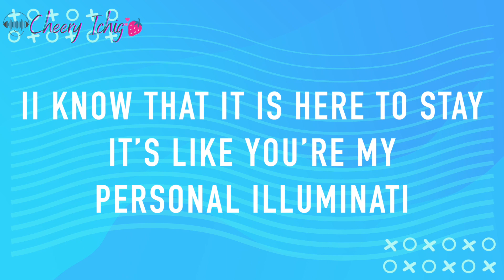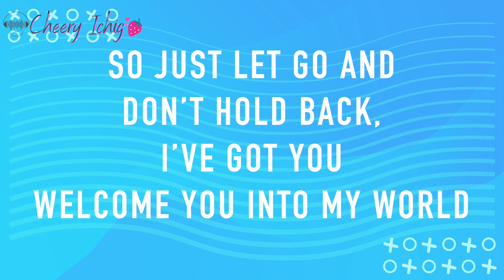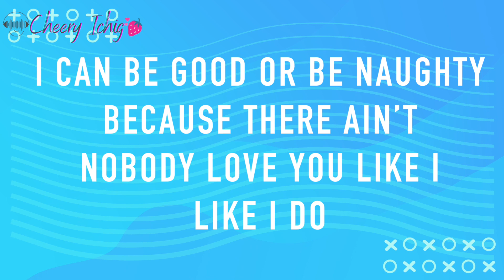HANDS ON YOUR BODY BASIXX FEAT FRIGGA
💓Happy pop music to clean your soul and dance.🕺

🔎 Discover new music for your projects here:

🎶🎼 Try 30 days for free here: 💝👀

🎶🎧🎶 Do you like to listen more pop music? 😎🎼